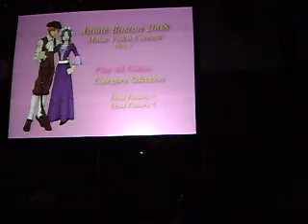Dead Fantasy part II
The Second part of Dead Fantasy, Premiering for the first time anywhere at Anime Boston 2008. Sorry about the Shouting, i was in a theater with thousands of other people. This is worth the watch!

My Favorite Parts of the Piece? at 7:32 and at 9:49
Watcha dn you'll see why ;D
Thanks Again To Monty for linking my Vid, I have Never had this many views. Also, want to see my Deviantart?